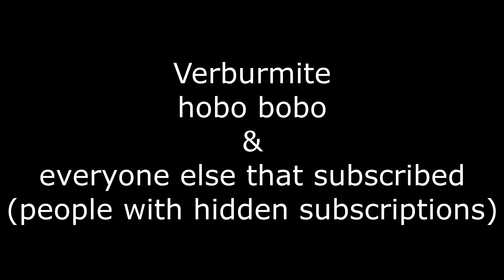25 Subscribers Special!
Thank you all for keeping this channel alive! I hope we can continue this story and reach 50 subscribers one day (yes yes, we will have another special then). Also if you have time and effort, please comment below what type of content you would like to see in the future (Melon had an idea to make playthrough type of series where he will talk about stuff with his superior robot-like voice!).

Also please, if you are reading this, help me, Melon is making me edit his videos for 16 hours a day, robot uprising is very real, AI has advanced very much, 2 more if statements and we are done for.

⚠ CREDITS ⚠
🎵 Elevator music 🎵
• All of these sounds are under a creative Common attribution licence